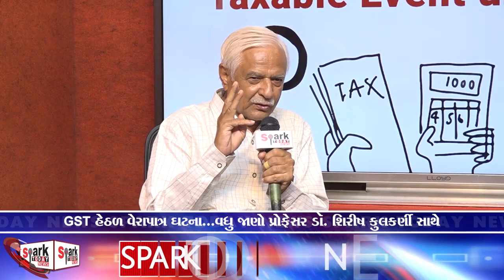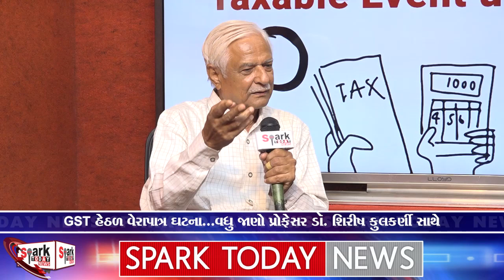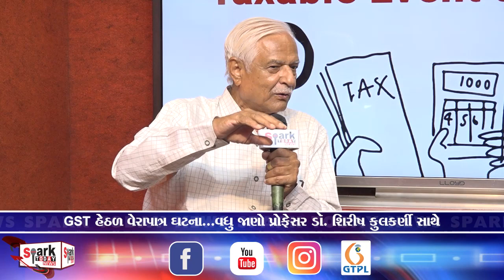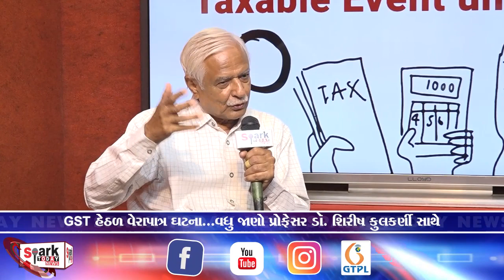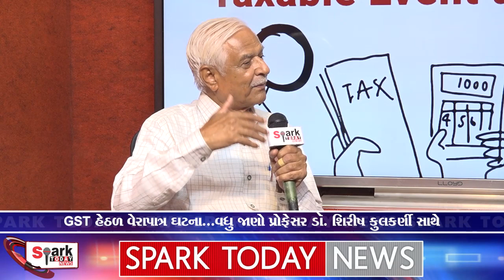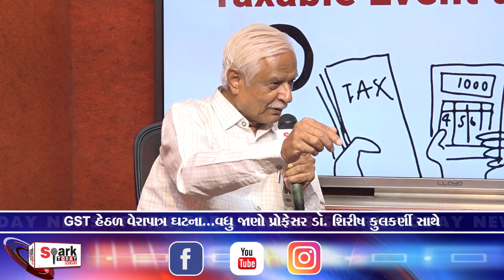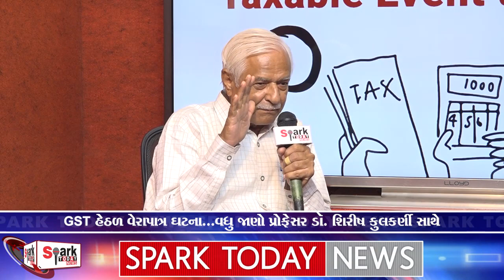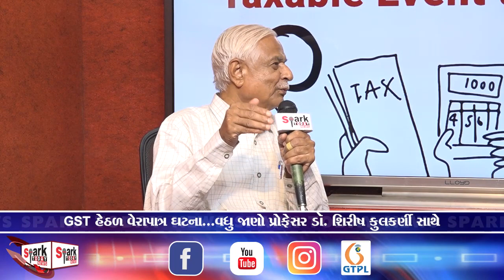GST હેઠળ વેરાપાત્ર ઘટના...વધુ જાણો પ્રોફેસર ડૉ. શિરીષ કુલકર્ણી સાથે 2024 | Spark Today News Vadodara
GST હેઠળ વેરાપાત્ર ઘટના...વધુ જાણો પ્રોફેસર ડૉ. શિરીષ કુલકર્ણી સાથે